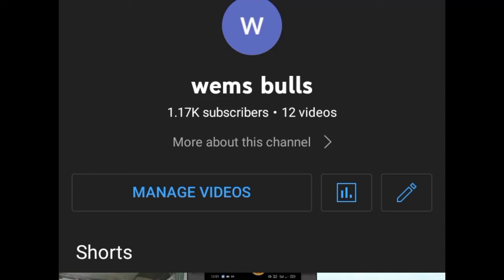happy birthday sir Jenny